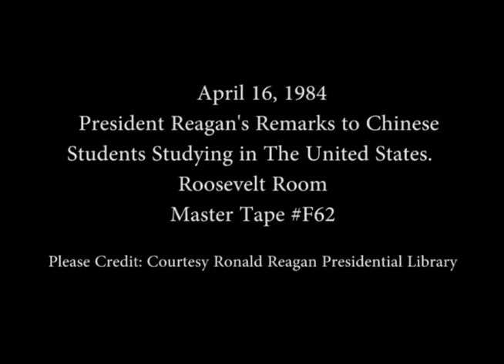President Reagan's Remarks to Chinese Students studying in US on April 16, 1984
Full Title: Vice President Bush and President Reagan's Remarks to Chinese Students studying in United States in the Roosevelt Room on April 16, 1984

Access Restriction(s):Unrestricted
Use Restriction(s):Unrestricted